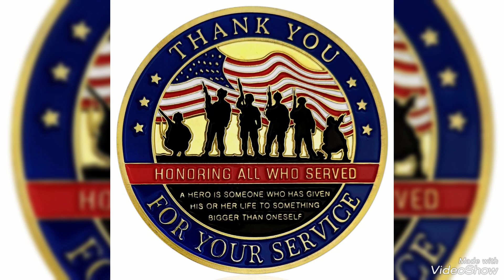Memorial Day tribute 2 (All In Arms) - Vendetta by Fit For A King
Random today! Been awhile! Memorial Day!

I respect all who have served in an era from the past to present! Thank you all for your service!

New video game video Saturday!!